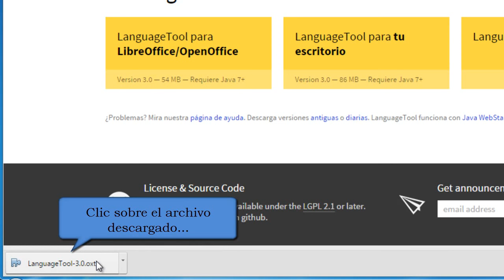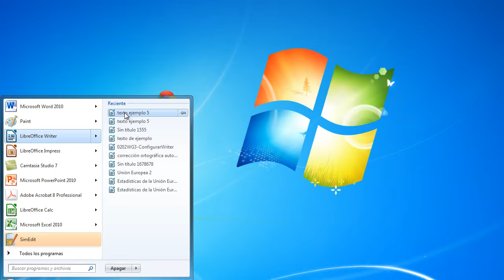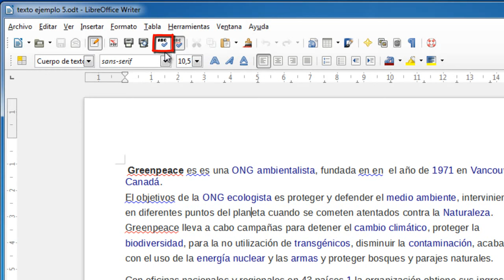Cómo activar la corrección gramatical en Writer de LibreOffice. Cómo instalar Language Tool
En este vídeo detallaremos los pasos a seguir para instalar un corrector gramatical en Writer de LibreOffice.

La gramática comprende el estudio de las reglas y principios que gobiernan el uso de las lenguas y la organización de las palabras dentro de unas oraciones, por lo tanto, cada lengua tiene su propia gramática.

Debido a su importancia es una herramienta que, actualmente, incorporan todos los procesadores de textos.

Writer de LibreOffice en teoría dispone de un corrector gramatical, pero, curiosamente, observaremos que no es operativo. Es decir, veremos que las palabras nunca aparecen subrayadas con una línea ondulada de color azul, parece no funcionar.

Para solucionar este problema contamos con la popular extensión Language Tool, la cual, cuenta con 96 reglas gramaticales que nos ayudará a confeccionar documentos con menos errores. Además está desarrollada en software libre y para más de 20 idiomas.